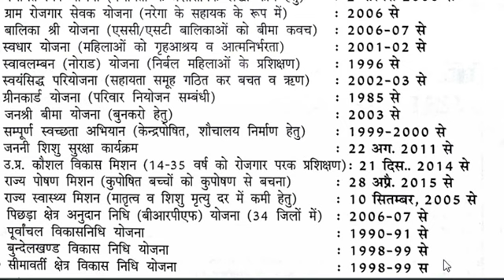उत्तरप्रदेश की सरकारी योजनाएं 2017 || UP government schemes 2017-18 || UPPSCROARO EXAM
SUPPORT_SUBSCRIBE_SHARE

"जय हिंद
वंदे मातरम"